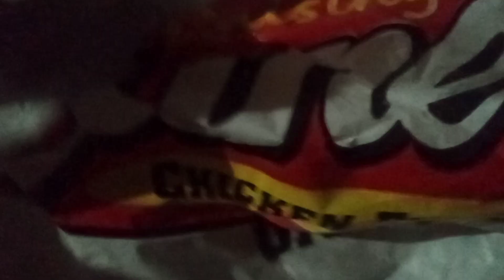6029: Non Fast Food Friday: Raising Cane's Chicken Fingers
It's been a while since I had this meal. The last time I ate this meal was back in February.

Filmed: Sunday April 23, 2023